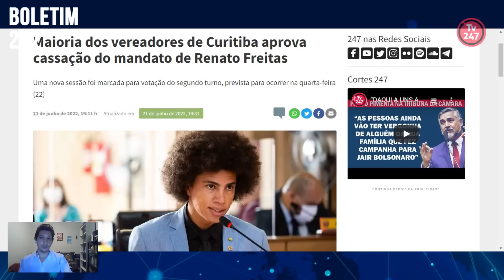Boletim 247 - Vereador Renato Freitas é cassado por protestar contra o racismo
Juca Simonard comenta a cassação, em primeiro turno, do mandato do vereador de Curitiba Renato Freitas (PT) após ele ter organizado manifestação contra o racismo.